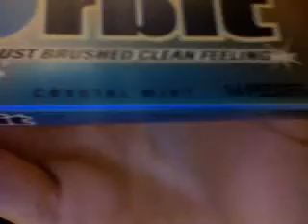Happy birthday Jacquie and Ashley!!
lol just watch it.